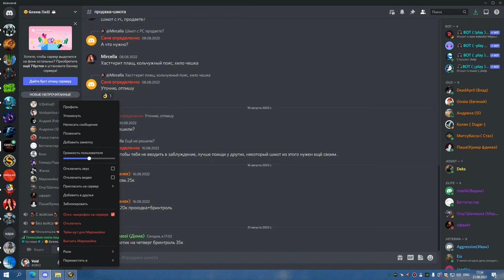1я часть ЦЛК 25об до синдры ШП 21 08 22